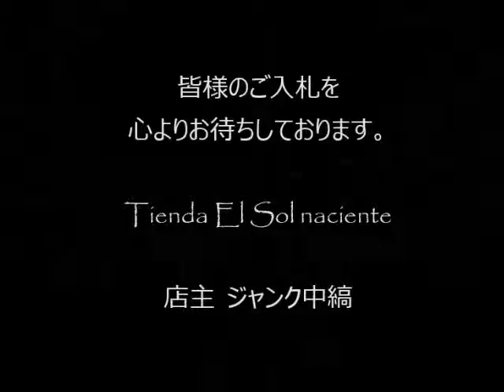ジャンク中縞の商品説明150927 13 (CA030BL270)